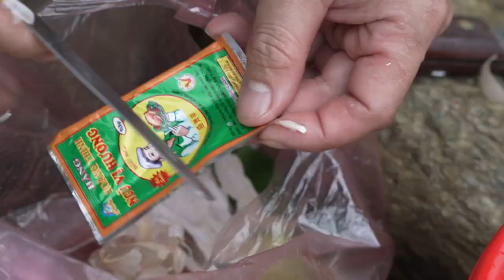PRIMITIVE TECHNOLOGY - Wilderness Cooking Beef On A ROCK!! Tender Steak! Survival Skills! BUSHCRAFT!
How did Cavemen Cook? We journey to a rural mountain to do some primitive rock cooking!

Stones were placed over a fire for a while. Heat from the hot stones cooked the beef to perfection! The meat was juicier and tastier than if it were roasted over the fire directly. A cool cooking method to maximize flavor since ancient times! What a fun outdoor cooking experience.

0:00 Preview
0:49 Heading to waterfall
1:02 How to Set up Fire
1:43 Washing rock
1:53 Cut up beef, add garlic
2:27 How to build fire, heat up rock
3:18 Season beef
4:03 Foraging for leaves to make utensils
4:48 Heat up rocks more
6:35 How to cook beef on rocks
14:33 Heading home

If you enjoy watching village cooking and lifestyle you should check out these amazing channels:

李子柒 Liziqi
The Ulengovs
Dianxi Xiaoge 滇西小哥
Wilderness Cooking
Food Around the World
 二米炊烟ErmiChuiyan
Country Life Vlog Kənd Həyatı
Kanan Badalov
Kiun B
Patrushevs
SiaKooli
World Foodies